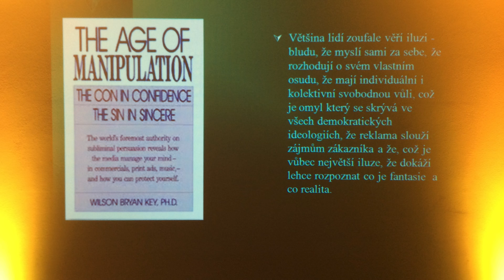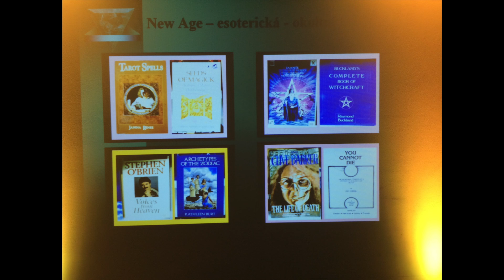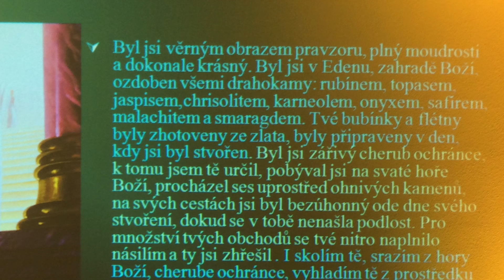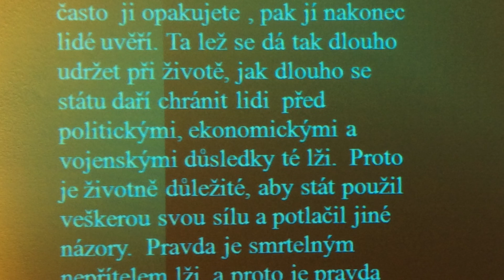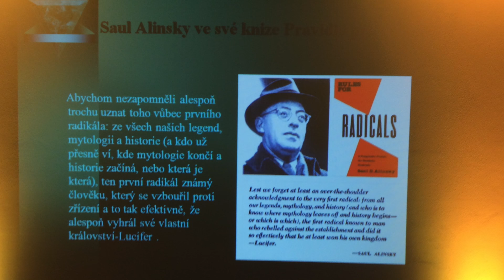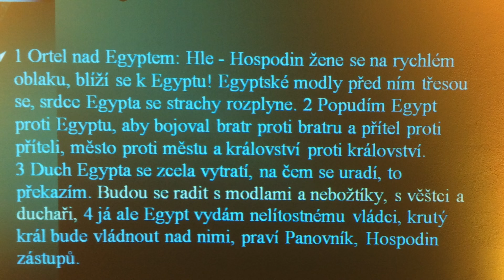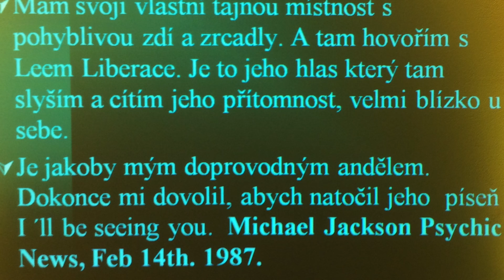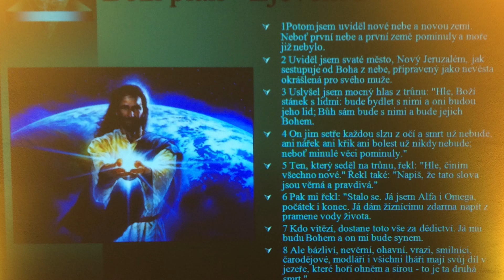Okultizmus kolem nás - přednáška Ladislava Hodače CZ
Pokud chcete podpořit Tajemství Bible v šíření evangelia Ježíše Krista, můžete tak učinit na:
děkuji LH